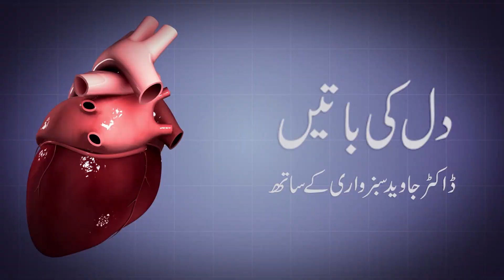In some diabetics Heart Attack may present with Vomiting only.Have a watch on blood sugar level.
Some diabetic patients don't have classical symptoms of heart attack.They may present with restlessness,nausea and projectile vomiting.
Never ignore these symptoms.
Always bring the patient to a nearest heart care facility rather wasting the time in considering these symptoms as Gastric discomfort or Acidity.
Dr Syed Javaid Sabzwari
Consultant Cardiologist
Lahore Pakistan.